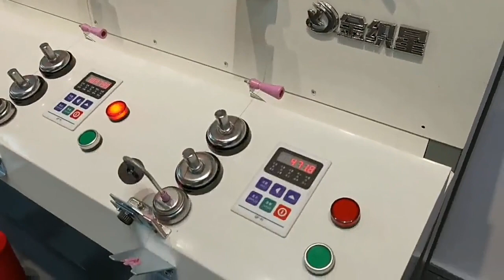Video of winder